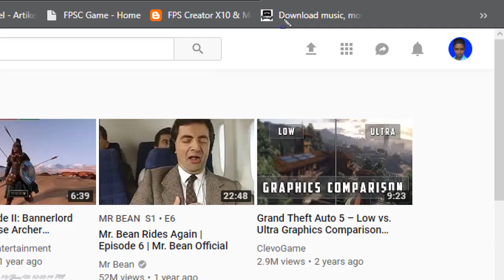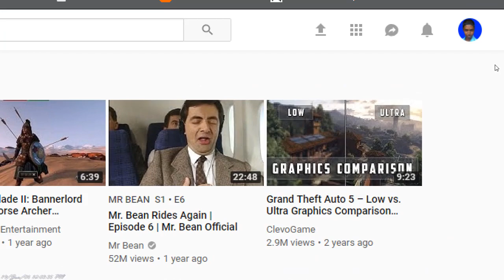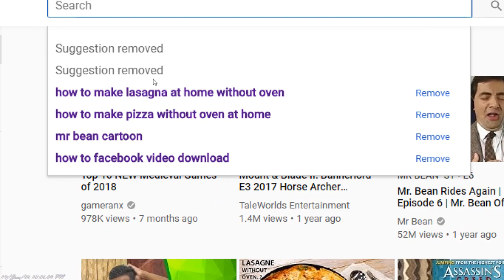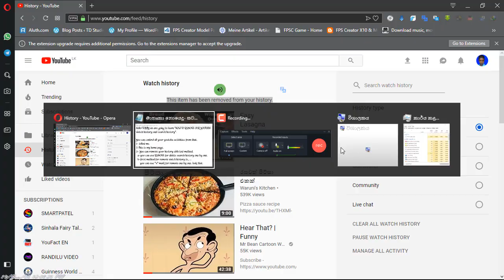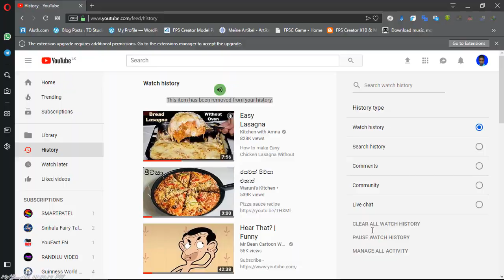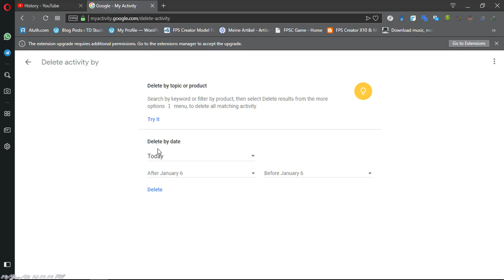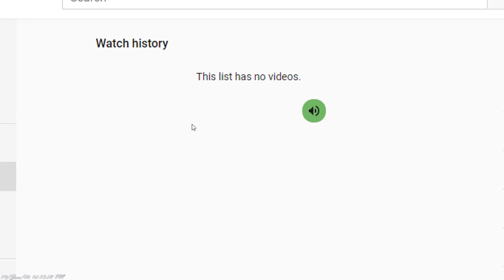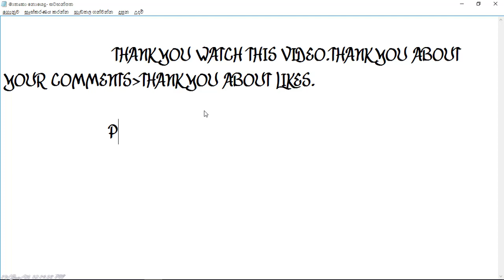Youtube history delete easy PC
Hello gays! Today your mind can clear.don't fear for history view. You can delete all activities from Google,youtube.(with sing in)
This is a tutorial for that.
TD.